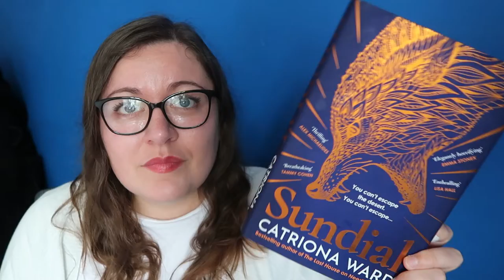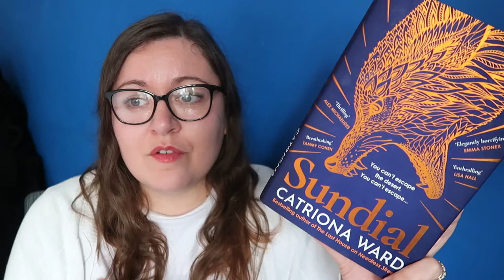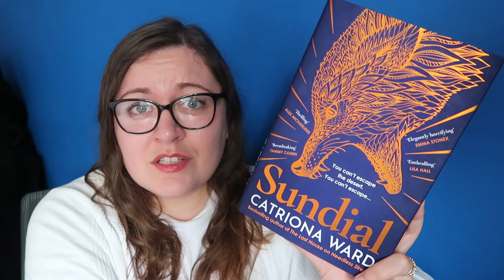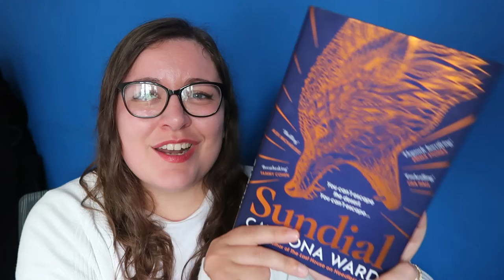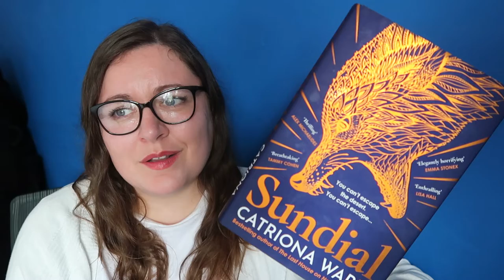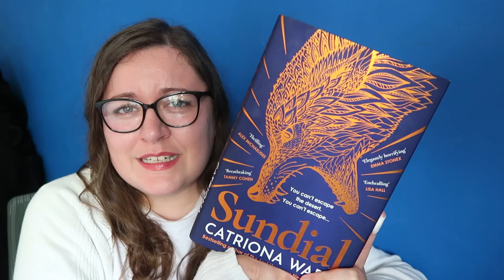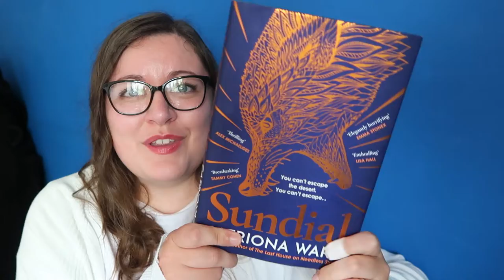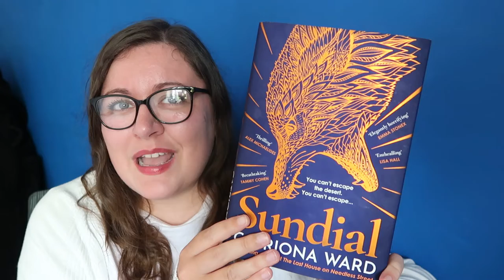Sundial By Catriona Ward Book Review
a book review I filmed a while ago and forgot to post.